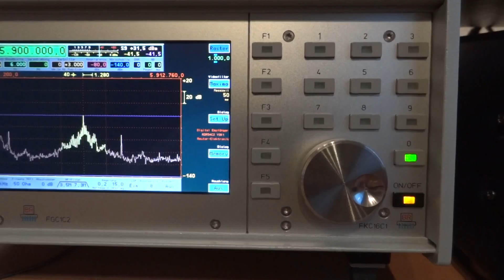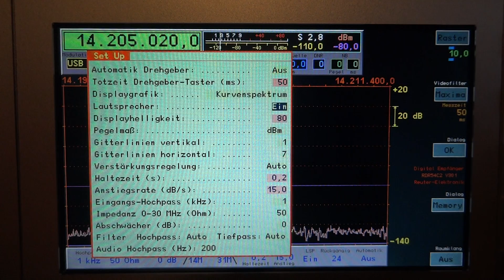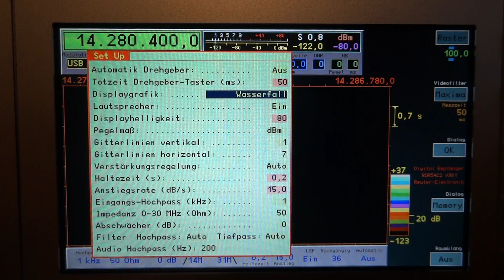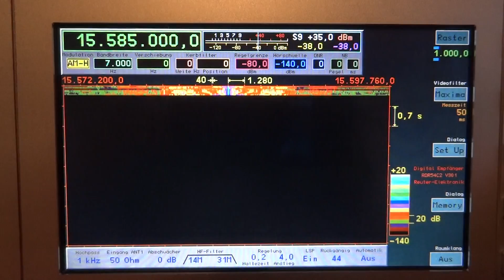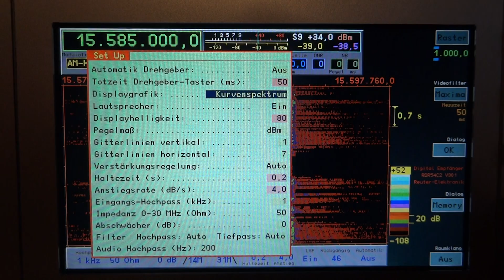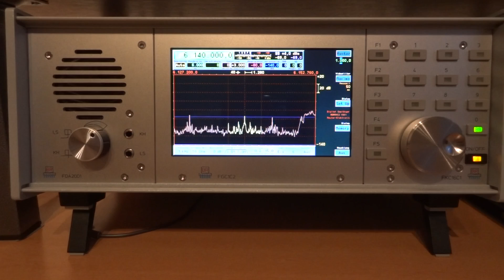Reuter RDR54 Digital Communications Receiver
First Full Digital Communications Software Defined Radio (SDR)
SDR without PC.